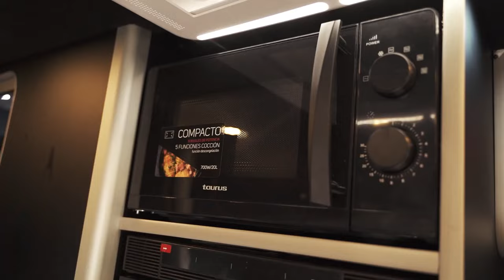LA JAPONETA & EL FPV | IvanProducionYT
Buenas tardes chicoos estais listos para comenzar el viaje... mas información sobre estos viajes de verano? MUY PRONTO!